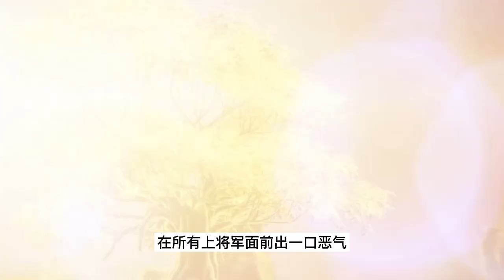逆天至尊 第1252集：你说什么！